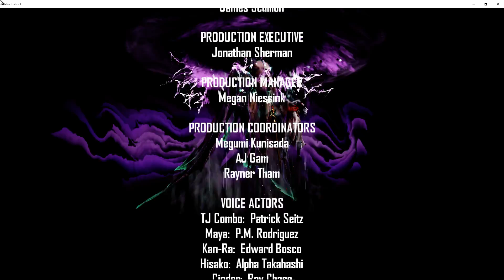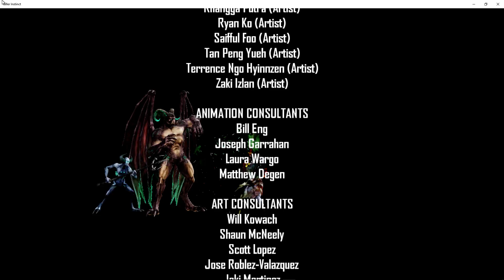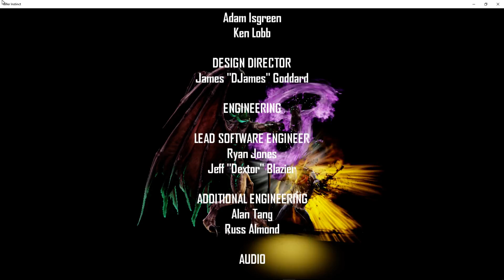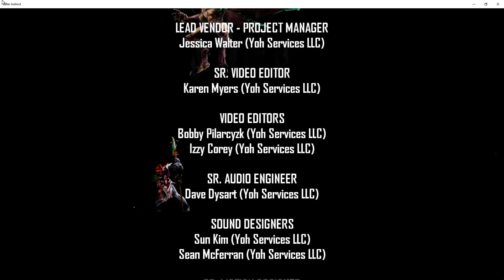Killer Instinct - Orchid (Story)